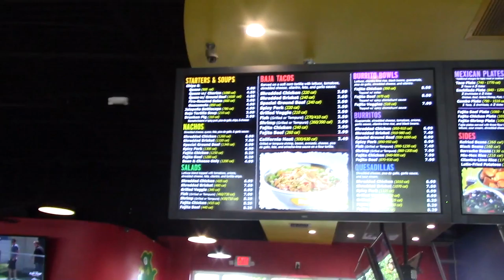Pizza Boy: The Adventures of a Misunderstood Foodie Episode 2: Fuzzy's Taco Shop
Want Tacos?

On this episode of Pizza Boy: The Adventures of a Misunderstood Foodie, Pizza Boy goes to Fuzzy’s Taco Shop to enjoy great tacos and margaritas at a reasonable price. Aside from your regular beef tacos, Fuzzy’s Taco Shop offers tempura shrimp and fish tacos as well as chicken and pork tacos.

Restaurant Highlight: Every day from 3-6 p.m. and after 9 p.m. Fuzzy’s has Happy Hour. On Margarita Mondays you can enjoy margaritas for just $4, on Taco Tuesday you can enjoy tacos for just $1.75 and on Nacho Thursdays you can enjoy nachos for just $5.99.

In addition to great taco, nacho and drink deals, Fuzzy’s has a wide variety of menu items including soup, salad, quesadillas and burritos. You name it, they have it… so stop by anytime.